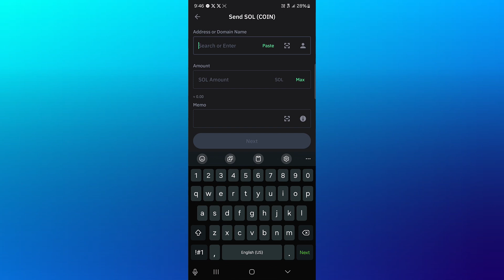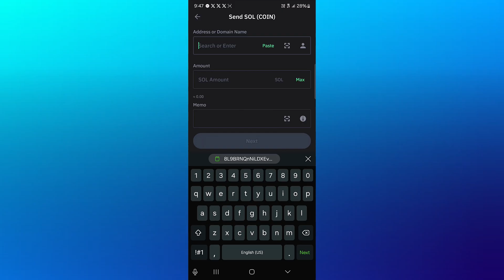How to Send Solana From Trust Wallet to Binance (Step by Step)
In this quick video I will show you How to Send Solana From Trust Wallet to Binance (Step by Step). Don't have a Binance account yet?

Learn how to effortlessly send Solana from Trust Wallet to Binance in this comprehensive guide. Whether you're new to cryptocurrency or an experienced trader, this tutorial covers all the essential steps to ensure a smooth transfer. Discover the simple process of navigating Trust Wallet's interface, selecting Solana, and initiating the transaction. We'll walk you through generating the correct wallet address on Binance, double-checking network compatibility, and confirming your transfer details. Gain insights into best practices for securing your assets during the transfer process and avoiding common pitfalls. This video also touches on related topics such as swapping Solana on Trust Wallet, adding Solana to your Trust Wallet portfolio, and converting Solana to USDT. Perfect for those looking to move their crypto assets between platforms or explore different wallet options. Master the art of managing your Solana and other cryptocurrencies across various wallets and exchanges with confidence. Don't miss out on this essential knowledge for anyone involved in the world of digital assets and decentralized finance.